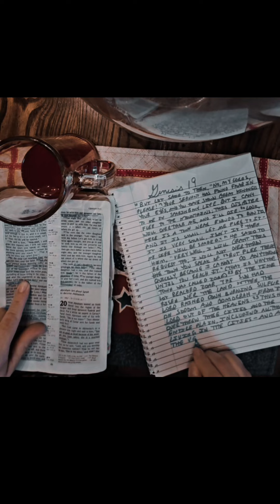Genesis 19 cont. 2